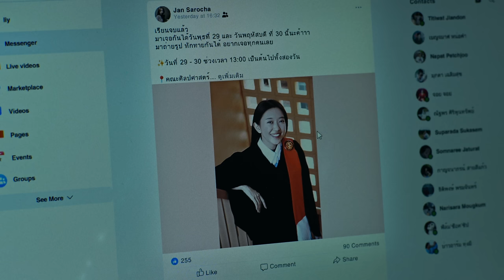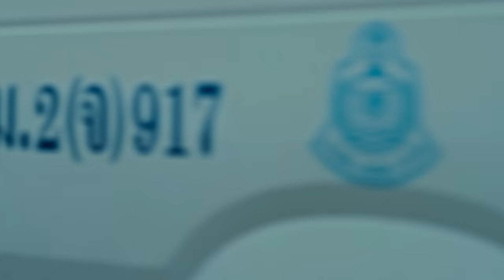เก่งไม่พอ「Official MV」- sarah salola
เก่งไม่พอ
Artist : sarah salola

Lyric :
ไม่เข้าใจที่เธอนั้นกลับมา
อยู่กับฉันแค่บางเวลาแล้วเขาไม่ว่าหรือไง
ก็เลิกกันแล้วจบแล้วก็จบไป
เธอจะมาเสียใจทำไม
เมื่อเธอก็เลือกเขาเอง

**ไม่โกรธเธอแต่ก็ยังเสียใจ
กับคำที่เธอบอกไว้ว่าเธอนั้นรัก
ไม่เคยจะคิดว่าเธอจะโกหกฉัน
ไอ้คำว่ารักสุดท้ายก็ต้องเสียใจ

***ยังเก่งไม่พอให้ฉันลืมเธอได้สักที
เก่งได้แค่นี้ไม่แข็งแรงเหมือนที่แล้วมา
ภาพความทรงจำคอยย้ำทุกเรื่องราว
ปล่อยให้คำว่าเราค่อยๆหายไป

เก่งได้แค่นี้ตรงนี้มันไม่ใช่ฉันไง
ทิ้งฉันไปเถอะเธอไม่ต้องสนใจ
ปล่อยฉันไว้ตรงนี้เอาไว้กับความเสียใจ
เก่งขึ้นวันไหนคงลืมเธอ

ก็เข้าใจที่เธอนั้นบอกลา
อย่ากลับมาให้เสียเวลา
ก็เธอมีเค้าแล้วไง
เธอจะมาเสียดายอะไร

Executive Producer : Palm Pawee, พัด Vorapat
Producer : sarah salola, Teepakorn Kumsuree
Lyrics Director : marr team

Lyrics : Teepakorn Kumsuree (Tee Only Monday)
Compose : Teepakorn Kumsuree
Arranged : sarah salola, Teepakorn Kumsuree

Vocal : sarah salola
Background Vocal : sarah salola
Acoustic Guitar : Teepakorn Kumsuree
Electric Guitar : Teepakorn Kumsuree
Keyboards : Kawin Wannasiri
Bass : Varis Sarakhet (Prod Only Monday)
Drums : Katawut Khamthong (Frame Only Monday)
Vocal Editing : Kawin Wannasiri
Mixed & Mastered : Monthon Jay Dilokchavanis
Dolby Atmos Mix : VARNMUSIC
Recorded at Grand’s Studio, TumTunTee Studio, marr studio

Line : @contactmarr

ติดตามผลงานของ "sarah salola" ได้ทาง